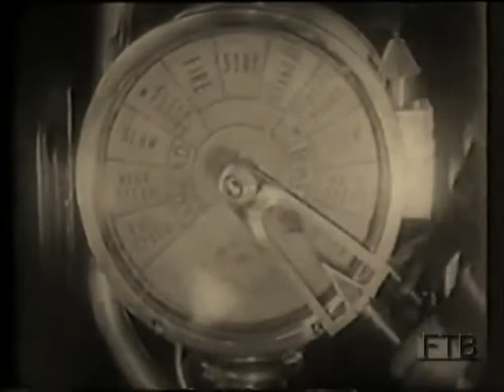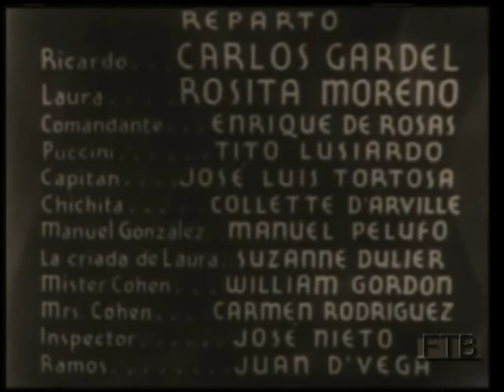Película TANGO BAR -1935 - Film de Carlos Gardel - con Rosita Moreno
Película TANGO BAR -1935 - Film de Carlos Gardel
«Tango Bar es la última película realizada por el cantante de tangos Carlos Gardel. Dirigida por el austríaco John Reinhardt, constituye también la última de la serie de películas estadounidenses de Gardel realizadas por la empresa Paramount en los estudios Kaufman Astoria ubicados en Astoria (Queens) en Nueva York. La película cuenta con el guión del brasileño Alfredo Le Pera y fue coprotagonizada por Rosita Moreno, Enrique de Rosas y Tito Lusiardo.

Gardel canta los temas Por una cabeza, Los ojos de mi moza, Lejana tierra mía y Arrabal amargo. Fue estrenada el 5 de julio de 1935 en Nueva York, pocos días después de que Gardel muriera en un accidente de aviación.» Continuar leyendo

Reparto

    Carlos Gardel (Ricardo Fuentes)
    Rosita Moreno (Laura Montalván)
    Enrique de Rosas (Comandante Zerrillo)
    Tito Lusiardo (Juan Carlos Puccini)
    José Luis Tortosa (Capitán)
    Colette D'Arville (Chichita)
    Manuel Peluffo (Manuel González)
    Suzanne Dulier (La criada de Laura)
    William Gordon (Sr. Cohen)
    Carmen Rodríguez (Sra.. Cohen)
    José Nieto (Inspector)
    Juan D'Vega (Ramos)
    Jean Brooks ...
    Ted Stanhope (Gustav)